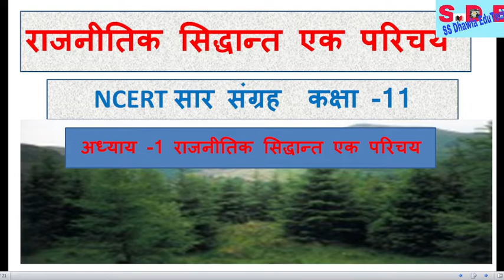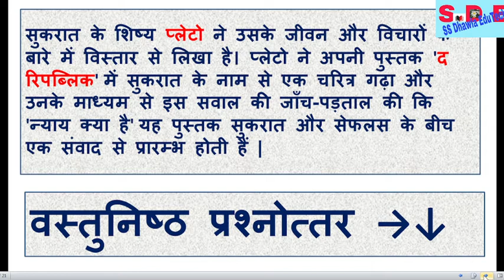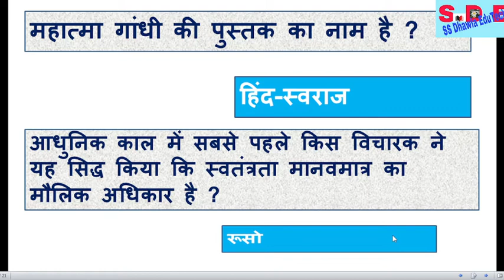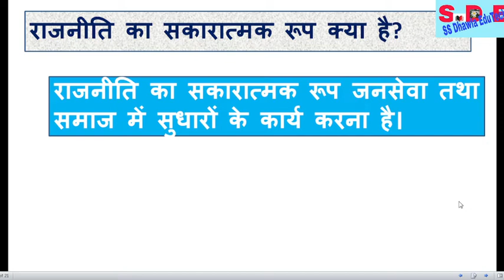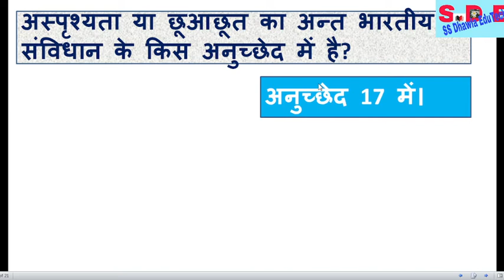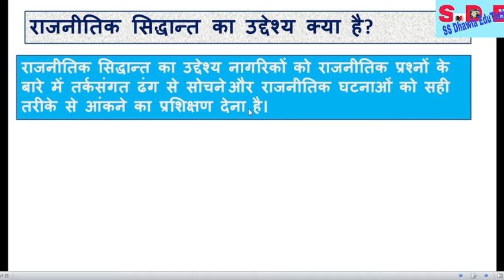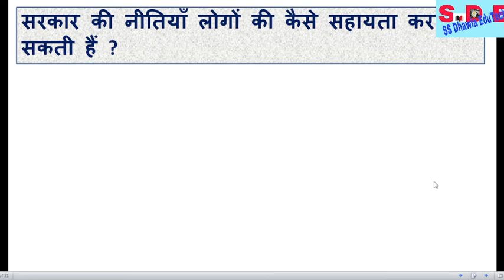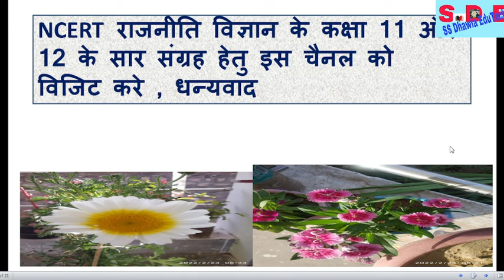NCERT सार संग्रह ,राजनीति विज्ञानं कक्षा 11 अध्याय -1 राजनितिक सिद्धांत rajnitik sidhant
सिद्धांत,कक्षा 11 (राजनीति विज्ञान - भाग : 2),
सिद्धांत एक परिचय,राजनीति विज्ञान,राजनीति विज्ञान कक्षा 11
कक्षा 11 राजनीति विज्ञान नोट्स,राजनीति विज्ञान कक्षा 11
विज्ञान कक्षा 11 notes,राजनीति विज्ञान कक्षा 11 notes rbse